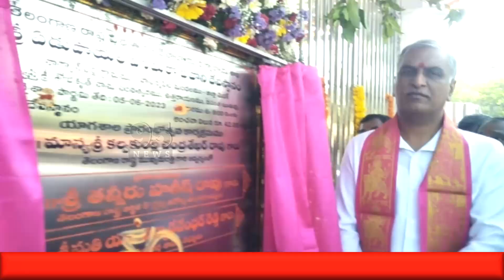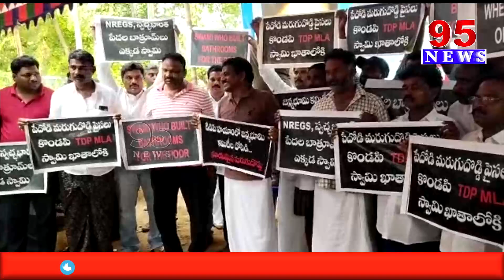12 PM BULLETIN || 95 News Telugu || 6th June 2023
12 PM BULLETIN || 95 News Telugu || 6th June 2023

95  News is a New age  channel that provides unbiased and comprehensive news and entertainment programs in Both Telugu states and India.

95 News delivers reliable information across all platforms: TV, Internet, and Mobile.